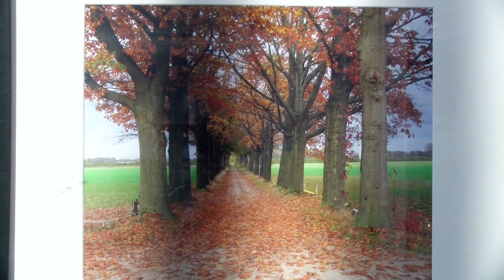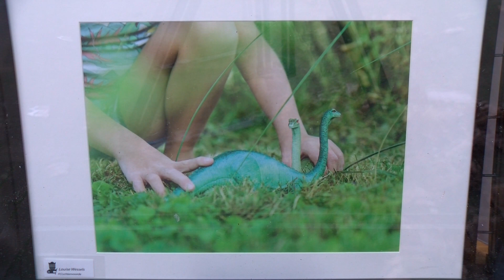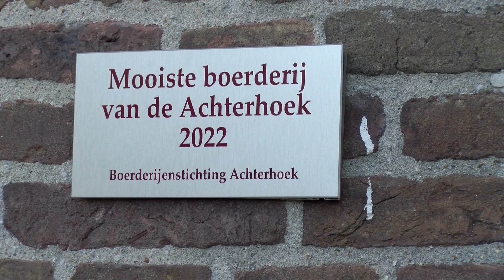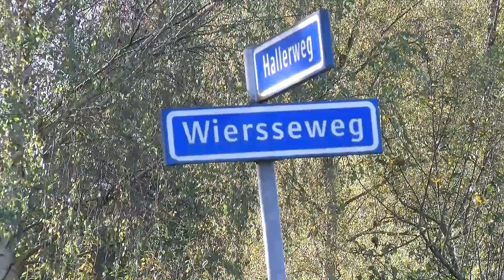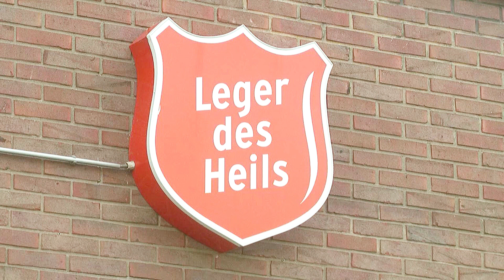ZSOM Regiojournaal week 44 2022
Groenlo: Grondwerken bij oude GOLS station
Lichtenvoorde: Expositie natuurfoto's Bibliotheek
Ruurlo: Mooiste boerderij Achterhoek
Winterswijk: Warme kamers Leger des Heils
Beltrum: Uitbreiding 2wielercentrum Hofstede